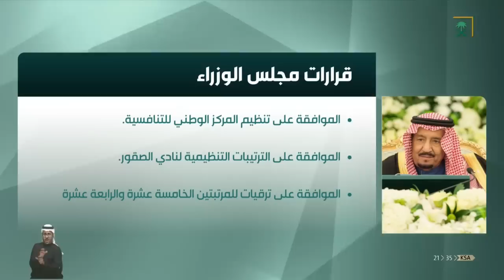قرارات مجلس الوزراء ليوم الثلاثاء 1440/4/25